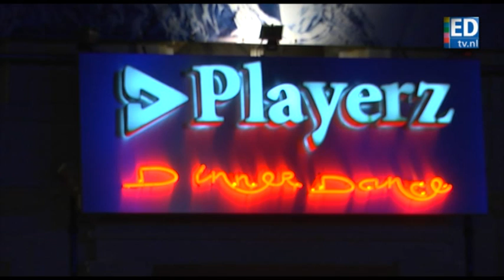Stratumseind wil overleg met gemeente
Horeca-ondernemers op Stratumseind willen snel met de gemeente in overleg over de veiligheid en het tijdelijk sluiten van café's in het uitgaansgebied.